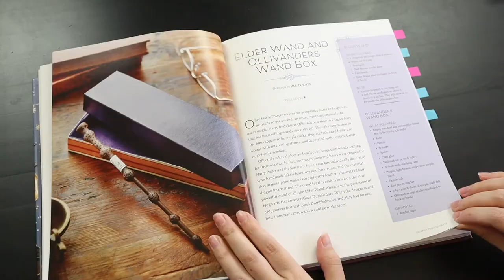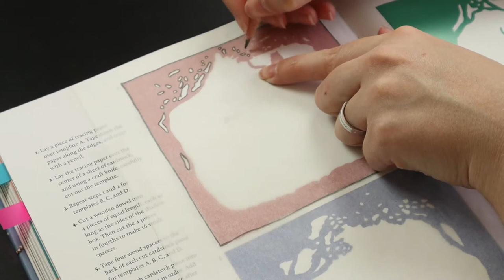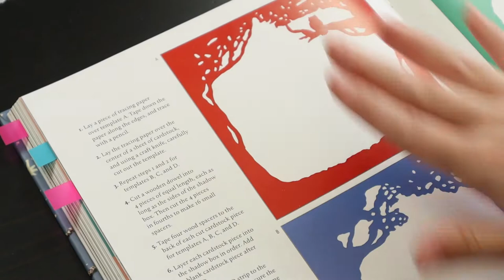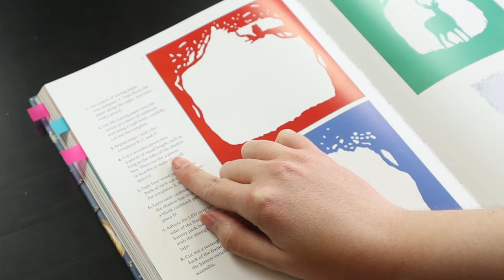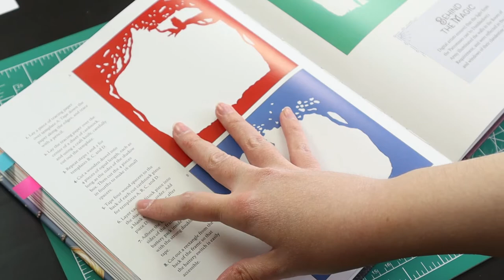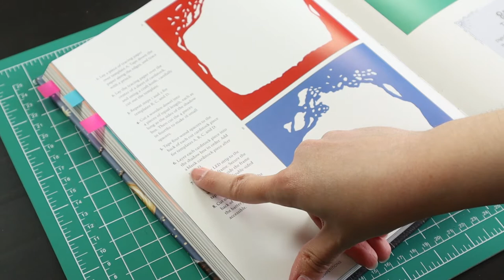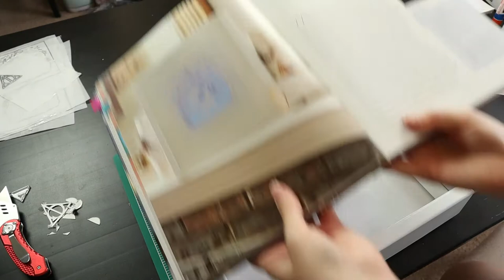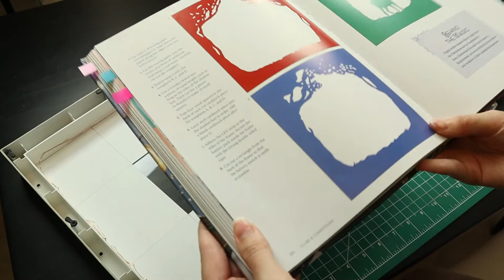Crafting Wizardry | A Desperate Attempt to DIY a Patronus Lighted Shadow Box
Welcome to my Little Corner!
In this video I try my best to recreate the Patronus Charm Lighted Shadow Box DIY from the book "Crafting Wizardry."

Crafting Wizardry Book

00:00 Crafting Wizardry Book Overview
2:50 Materials Needed
4:10 Step 1
7:08 Step 2 & 3
9:22 Step 4
10:14 HUMANS VS DOWEL
10:44 Improvise, Adapt, and Overcome
11:50 Step 5
13:00 Step 6
15:04 OH NO!
18:22 Creating my own frame & background
23:57 Step 7
25:20 Step 8 (optional?)
25:50 Testing
26:27 End result
26:38 Final Thoughts

Camera: Canon EOS M50
Lights: Fovitec Studio Pro Softboxes